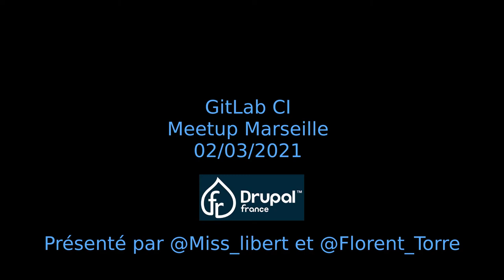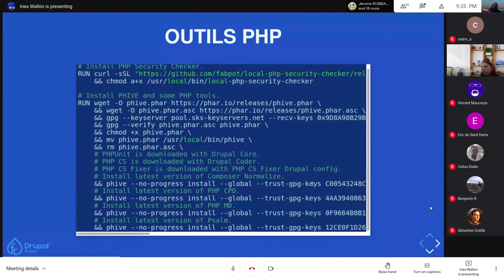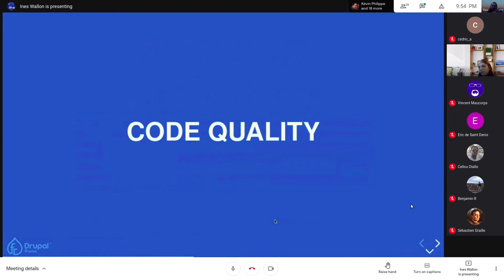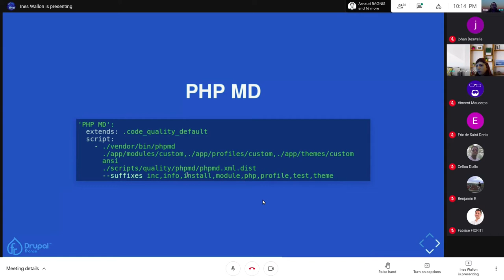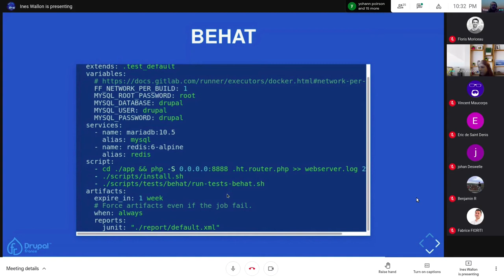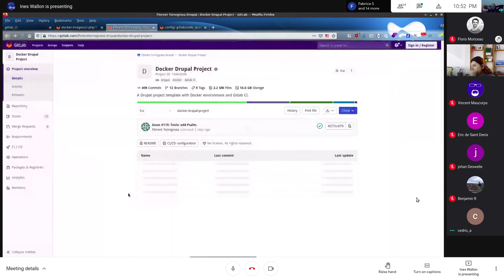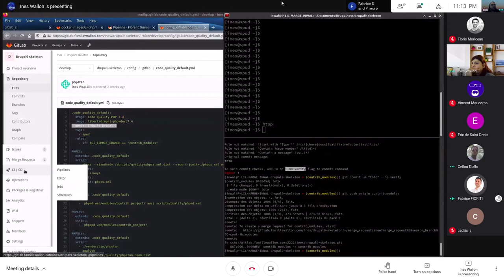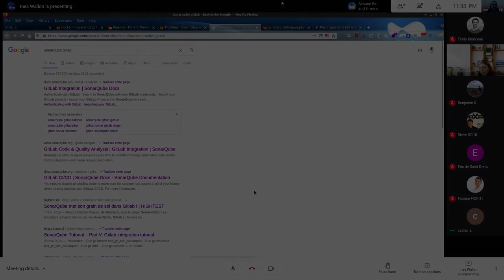Meetup "Gitlab-ci avec Drupal"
Meetup Marseille du 02/03/2021 présenté par Ines WALLON (liber_t), Florent Torregrosa (Grimreaper)